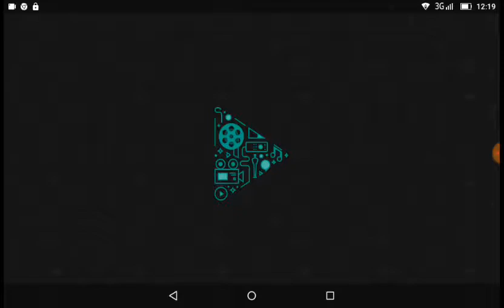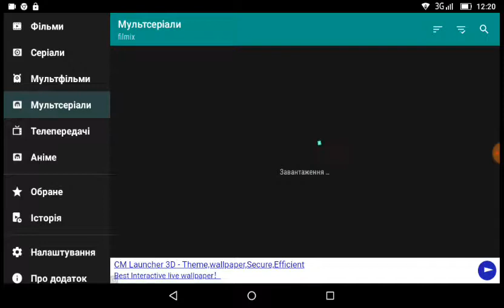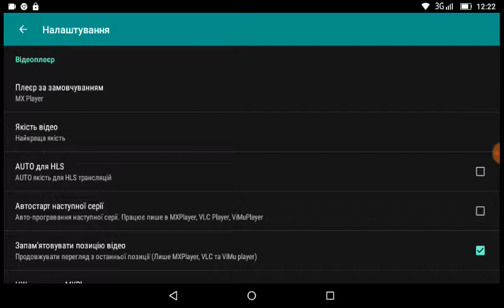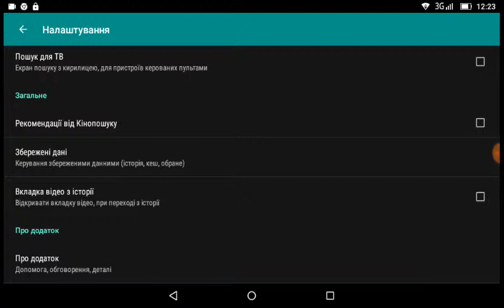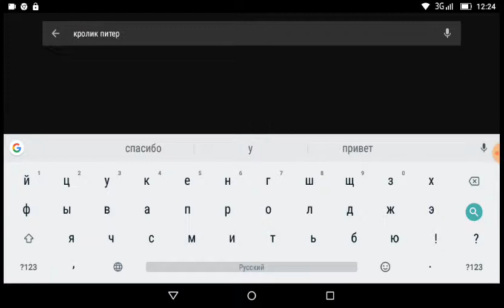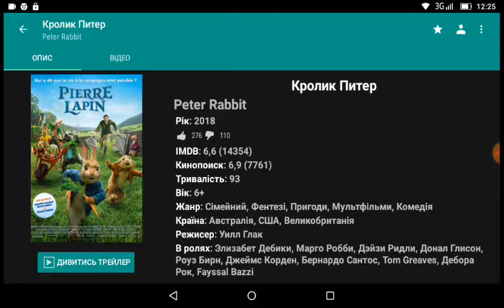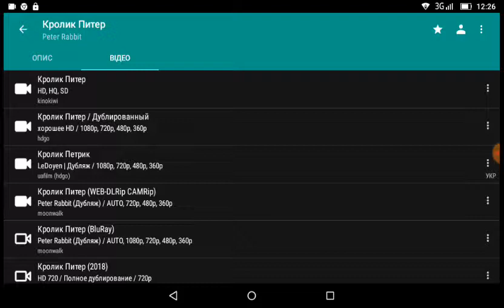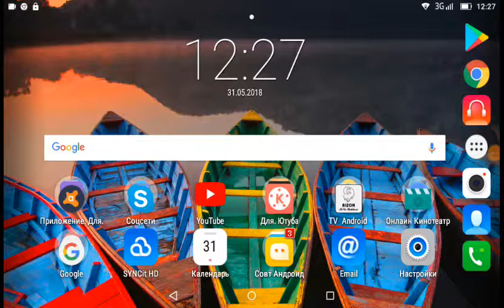Программа HD Video Box бесплатный Онлайн кинотеатр На Android видео обзор